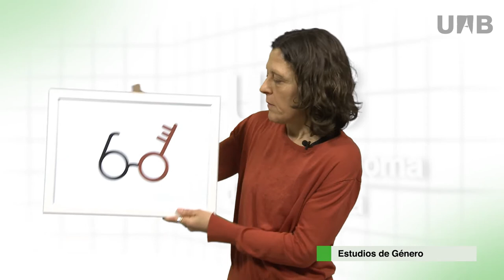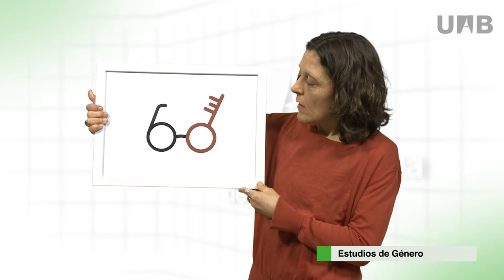Estudios Socioculturales de Género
Es un título pionero, el primero y único en el sistema universitario catalán, que ofrece un programa de estudios multidisciplinario con una mirada diferente.